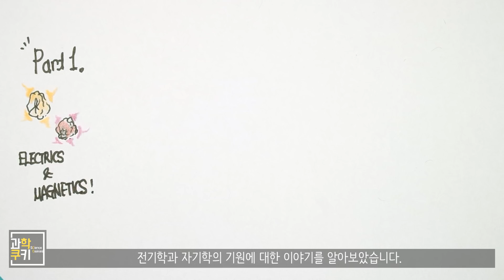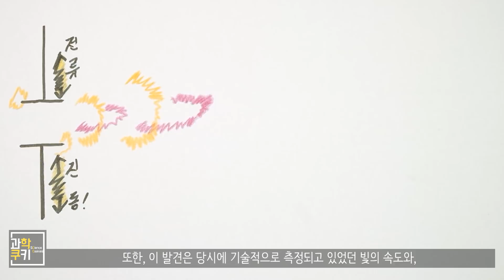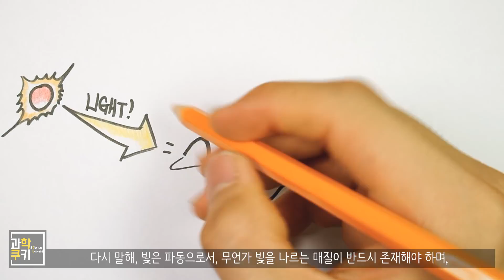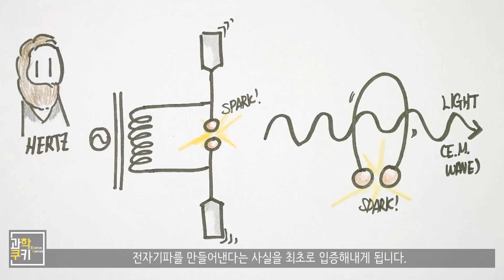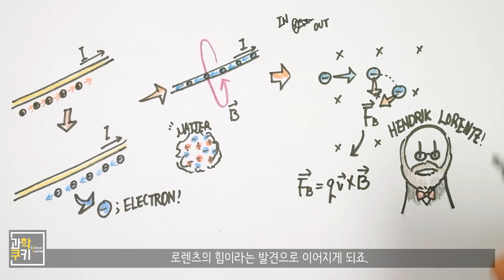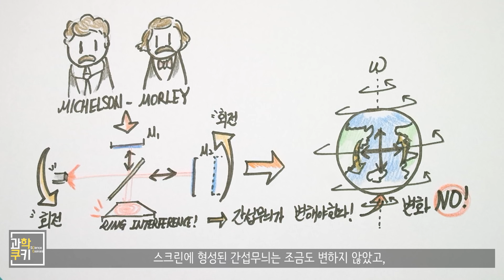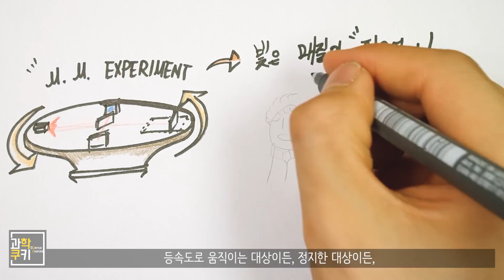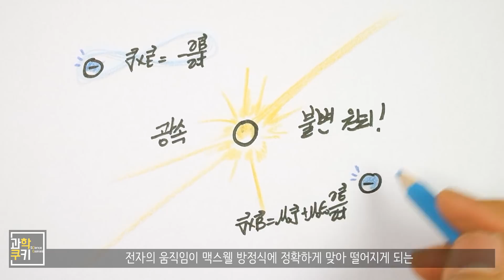대체 빛의 속도는 왜 일정하다고 생각하게 되었을까? - 전자기학 Part 4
정말 간만에 오리지날 과학쿠키 컨텐츠로 돌아왔습니다.
전자기학 시리즈를 진행하면서 그렸던 가장 큰 그림인 내용,
또, 많은 분들이 궁금해하셨던 바로 그 내용을 들고 왔습니다!

왜 빛의 속도는 (같은 매질 속에서) 움직이는 내가 봐도,
정지한 여러분이 보아도 항상 동일하게 약 30만km/s로 움직이는지에 관한 이야기!

함께 만나보도록 하시죠!

뿌리 님, 이드 님, 사이언스 님, 이주옥 님, Roan 님, Baker Lee 님

Shooting Info

Under Cover
Destination Unknown
Cast of Pods
Morning Stroll
National Experss
Boardroom Theme